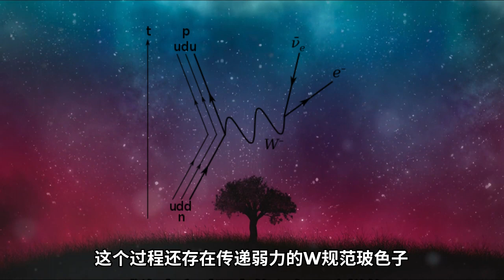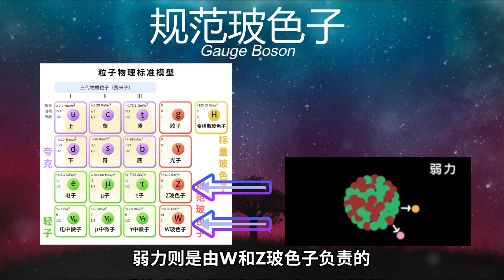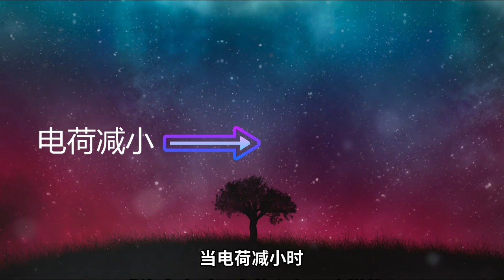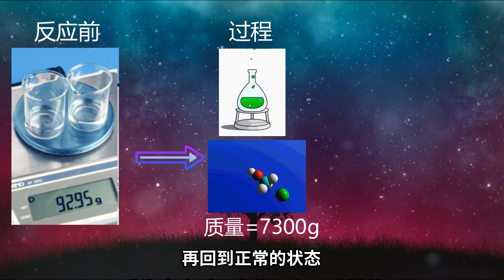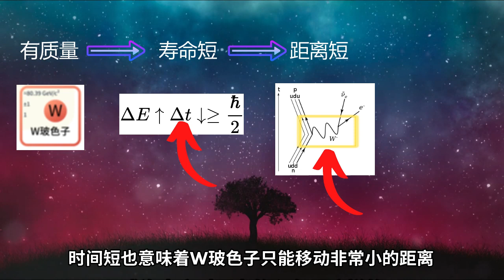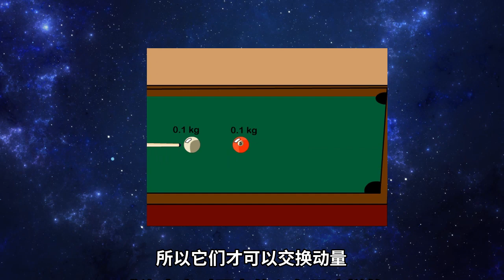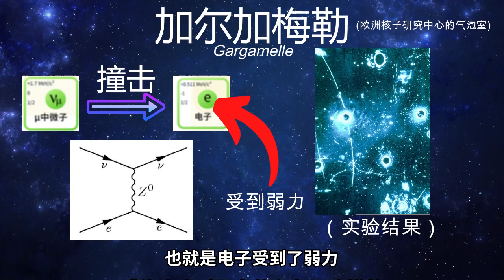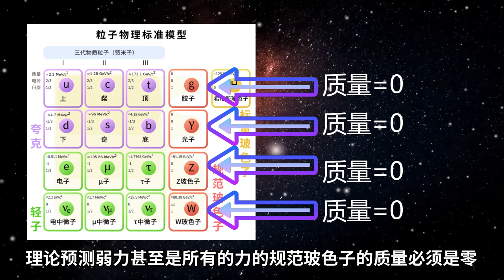【弱力系列3】如果弱力只能做到衰变，那么弱力还是力吗？弱力真的弱吗？7分钟带你深度解析弱力的本质。